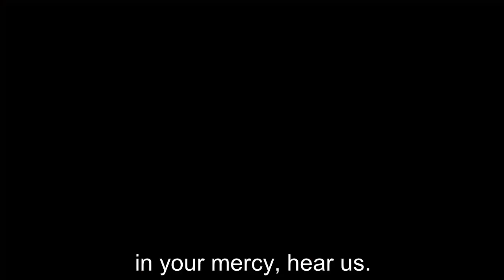MINprayers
Janet etc incl Lord's Prayer